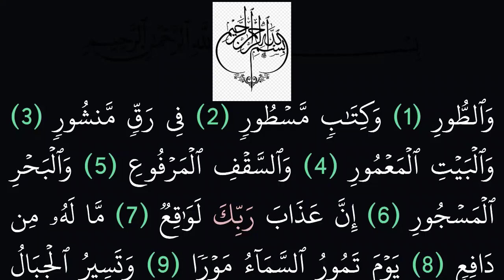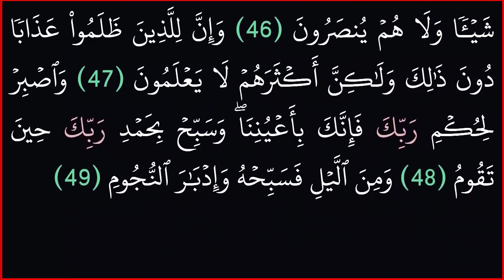|| سورة الطور||بدون حقوق ملكية||خلقية سوداء لراحة العينين||